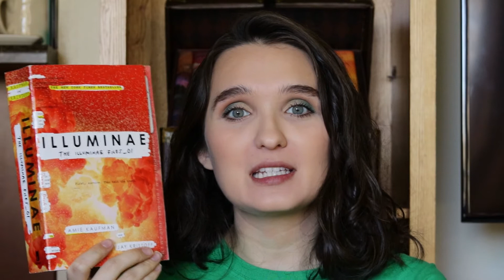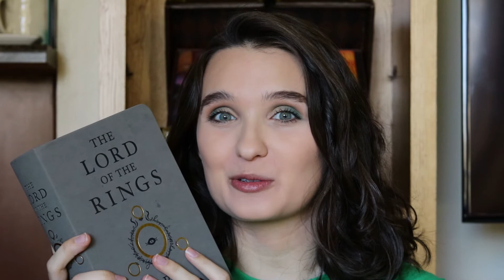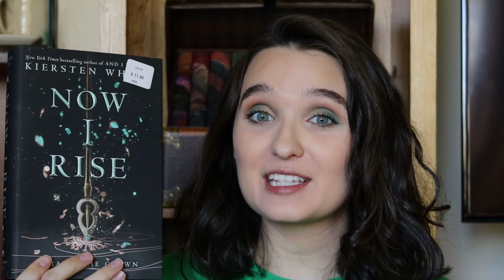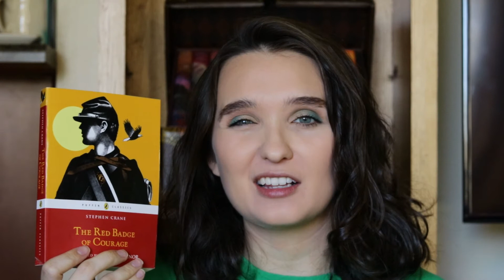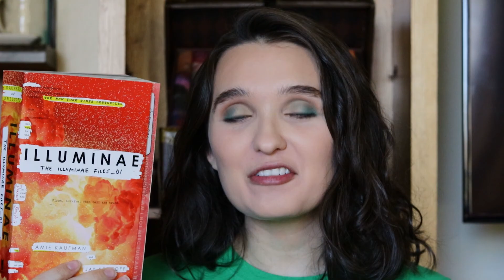Leap Year Book Tag!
Thanks to Dani for tagging me!